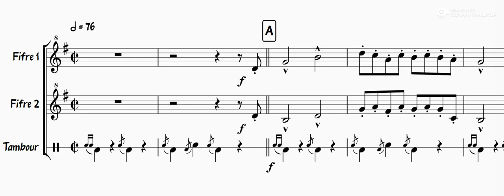Fife & Drum: partition "Le Champ d'Honneur", musique napoléonienne.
Le champ d'honneur: partition de musique militaire napoléonienne  pour deux voix de fifre et un tambour.
Adaptation pour fifres et tambours: Jérôme Orlandini.